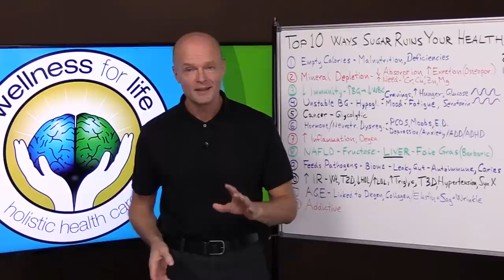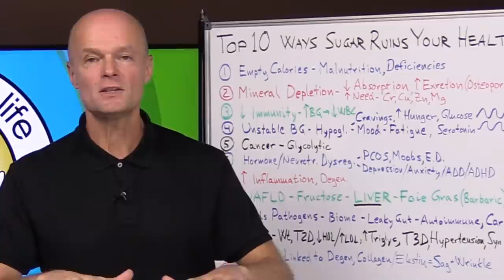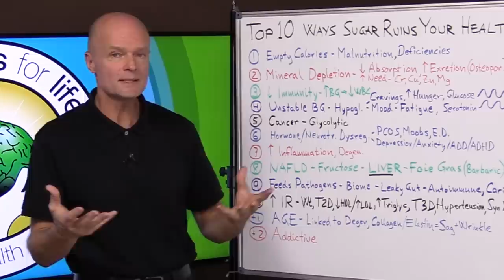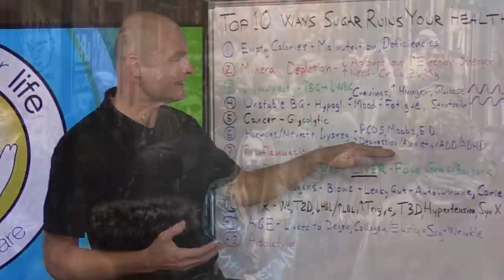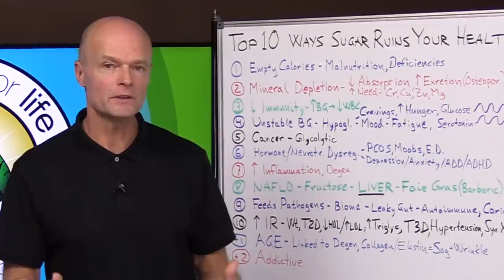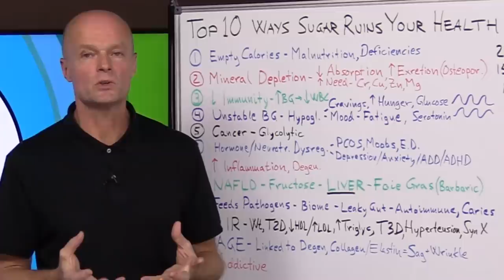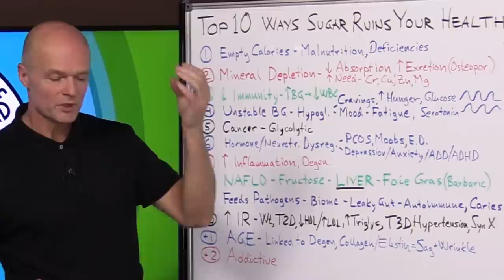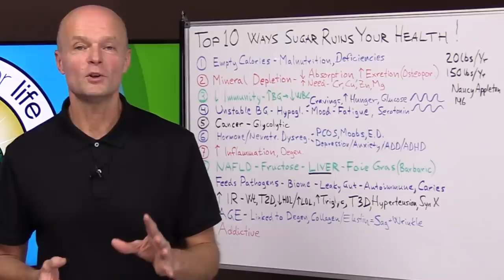Top 10 Ways Sugar Addiction Actually Destroys Your Brain and Makes You Fat & Senile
. Top 10 Ways Sugar Addiction Actually Destroys Your Brain and Makes You Fat & Senile. Your sugar addiction is doing more harm to you than you thought. Why is sugar bad for you? Let me count the diseases. And before you even have a symptom of a disease the sugars from candy, fruit, honey, sugar, wheat, etc is leading to health issues you don't even know are going on in your body.

The effects on the brain and body are devastating, and you won't even realize how bad it is until your body breaks down so much that you start developing a symptom which usually leads to a diagnosed disease. Why wait? Stop eating sugar now. The effects of sugar are not worth the short term taste. Learn the facts about sugar diseases and how much sugar per day your body wants.

5920 Odell St
CummingGA 30040